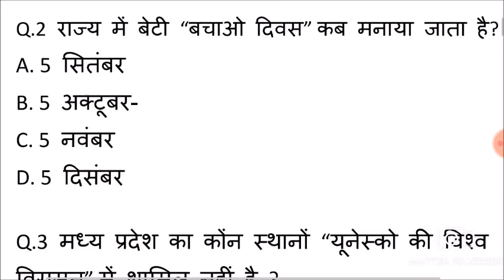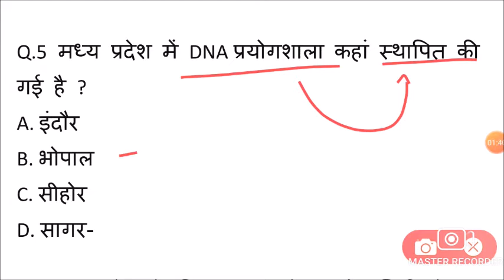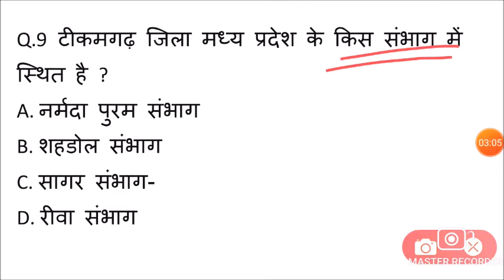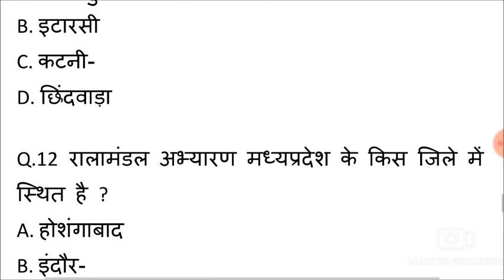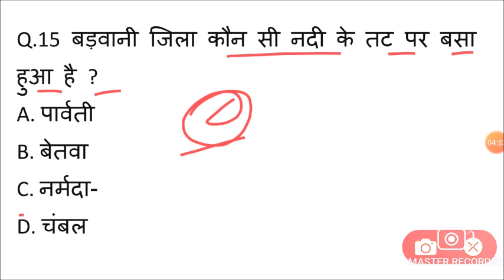Lucent Madhya Pradesh gk का निचोड़ | MP gk Important question for Patwari,MPPSC,Police,Constable,SI